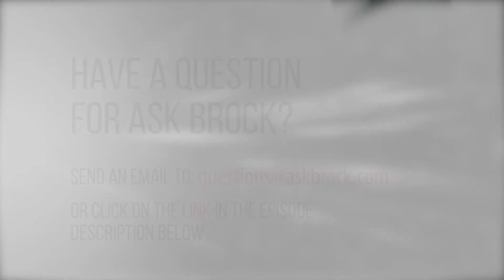Transitioning from Cable-Tool to Sonic Drilling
Our host asks John Argiropoulos of Edge Drilling in Perth, Australia, about sonic. It’s Ask Brock episode 183.